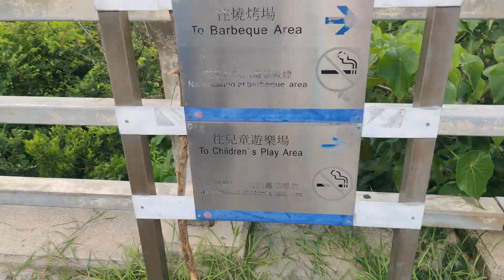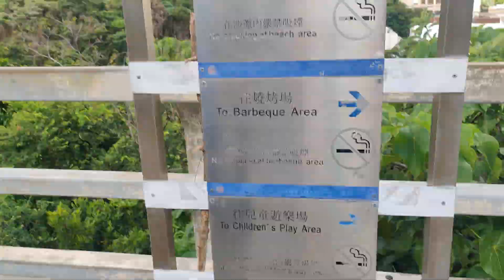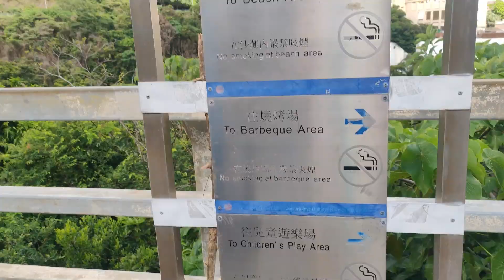Turtle Cove Beach in Hong Kong | Tent Unboxing | Madhi and Mara gets More Excited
gmail : cooking.kitchen.hk